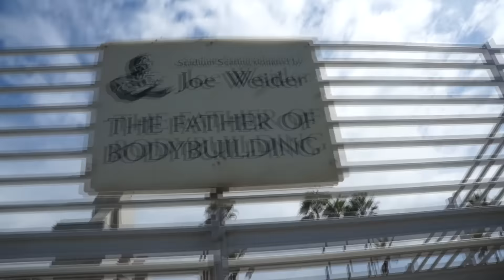MuscleBeach Motivation in LosAngeles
!!Social Media!!
Intro: T.A.T.U - All Things she said ( Rusty Hook Flip)
Song: Different Heaven Pentakill musica brutal dubstep sin copyright puede dar epilepsia

!! Spotify: Lachico123 Ricos Musclegym :)!!